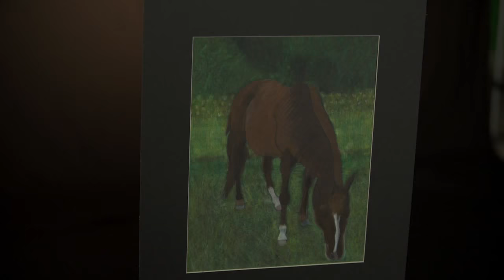Olivia Brook: Soccer's resident artist [Nov. 4, 2015]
40 Acres Films presents a feature video on Soccer sophomore Olivia Brook's impressive artiistic talents.